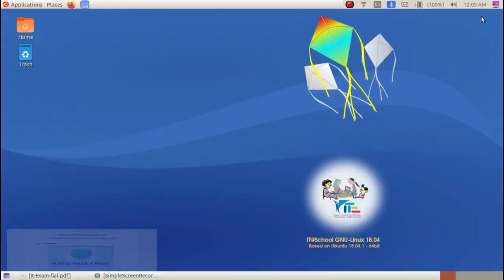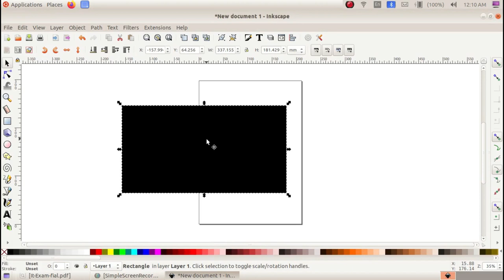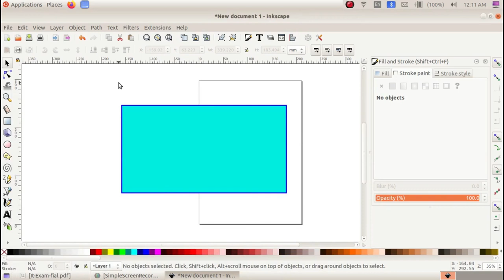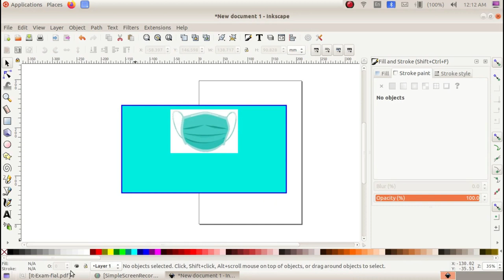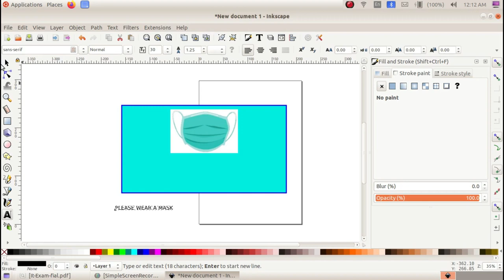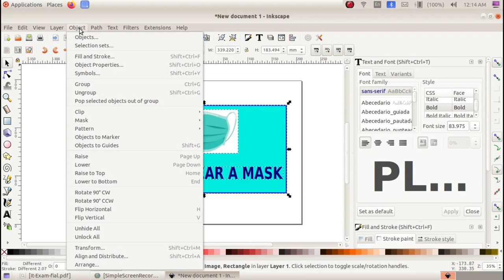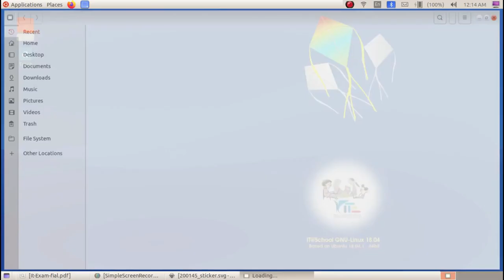SSLC IT Practical Exam 2021 - Qn:1 Sticker using Inkscape 1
Kerala State Syllabus SSLC IT Practical Exam 2021 Questions Based Video Tutorials

1. Inkscape

3. Python Graphics

4. Sinfig Studio